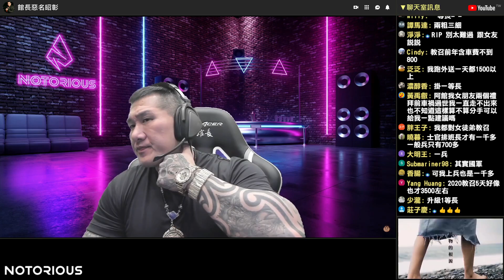【館長精華】館長當兵為何簽下去？／當兵該當多久？贊成女性當義務役嗎？館長的建議與看法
🍦涼快春天卻止不了誘惑？冰淇淋多入組"甜甜特惠價"抱回家爽吃一波👉🏻